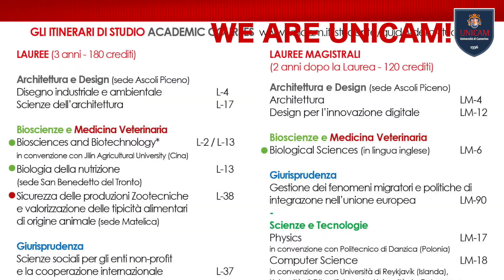UNICAM Your winning choice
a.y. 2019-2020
La tua scelta vincente 2019/20